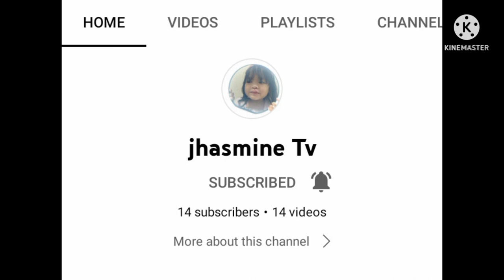FULL SPEECH NI VICE PRES. SARAH DUTERTESA KANYANG INAGURATION.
Ngayon June 19, 2022 ang inaguration ni Vice President Sarah Duterte sa Davao.
Full watch video para sa kanyang speech.